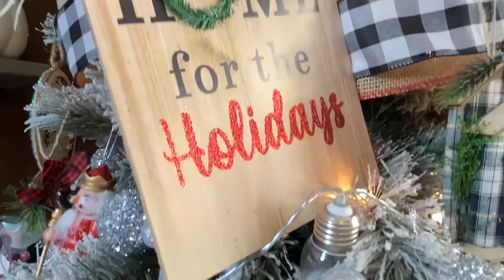Christmas 2021 (opening presents/camping)